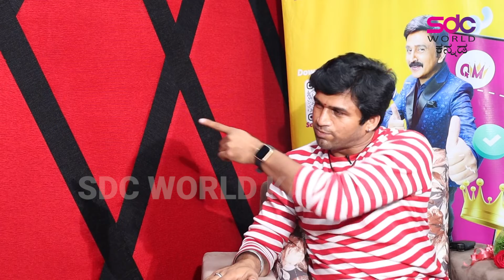Raj Manish | Episode -5 | ಅ ಹುಡುಗಿ ಜಸ್ಟ್ ಮಿಸ್ ಅದ್ಲು ಇಲ್ಲ ಅಂದಿದ್ರೆ ಸ್ಪಾಟ್ ಔಟ್ ಆಗ್ತಿದ್ಲು.!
Raj Manish | Episode -5 | ಅ ಹುಡುಗಿ ಜಸ್ಟ್ ಮಿಸ್ ಅದ್ಲು ಇಲ್ಲ ಅಂದಿದ್ರೆ ಸ್ಪಾಟ್ ಔಟ್ ಆಗ್ತಿದ್ಲು.!   Naane Nara Rakshasa|  | SDC WORLD KANNADA